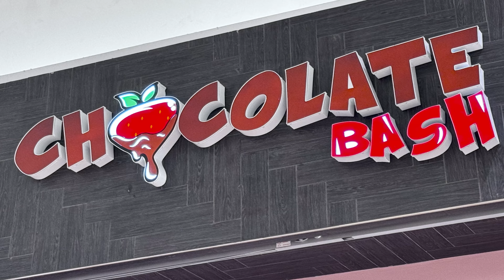Chandler, Arizona - Hampton Inn Review & Chandler Fashion Center Tour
Welcome to Chandler, AZ - our final hotel stop for this Arizona Adventure. After a brief lunch stop at Red Robin just outside of the shopping center we traveled to our hotel to check in. Hampton Inn & Suites Chandler is a great option for visitors that want a taste of Phoenix just outside of downtown. This property is very affordable for families and offers a variety of accommodations including: spacious rooms with modern furnishings, complimentary breakfast, beautiful outdoor pool and heated jacuzzi and fitness center! Hampton Inn Chandler is just minutes away from local malls, restaurants and recreation making it the ideal location. Sit back and enjoy this hotel review as well as Chandler Village Center Mall later in this video.